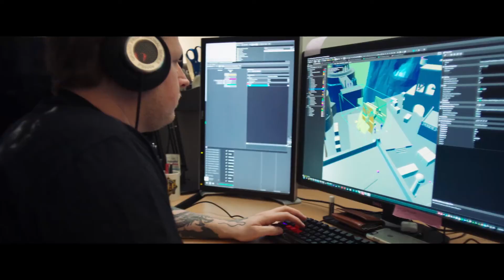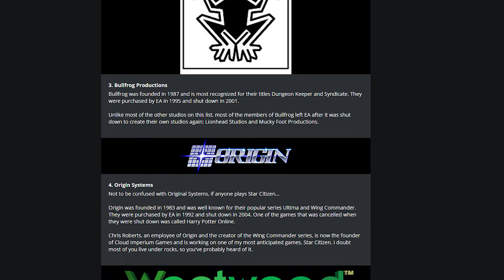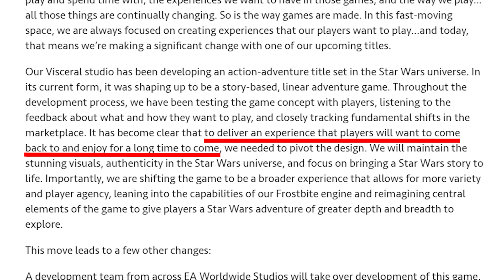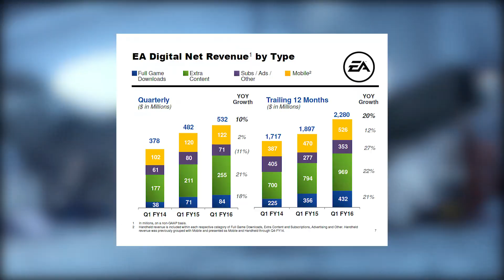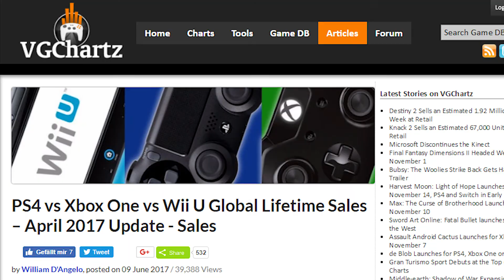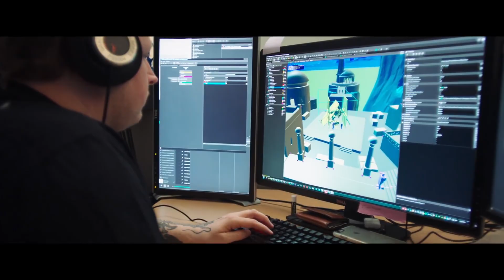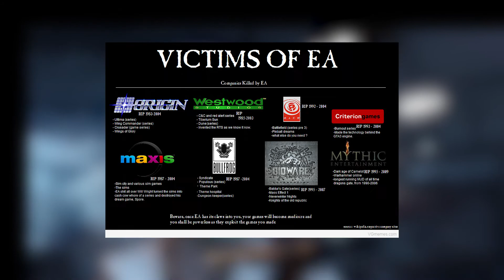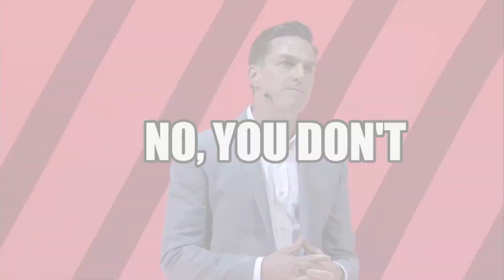Amy Hennig's Star Wars Game Is Dead. EA Closes Visceral Games.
Last week EA announced that Visceral Games, the developer best known for the Dead Space series, is no more. Together with Amy Hennig, the creative lead behind Uncharted, Visceral Games was working on a linear, story-driven Star Wars game in the vein of Naughty Dog games. EA claims that the design of Visceral's Star Wars game is merely shifted and put in the hands of another developer. Here's my opinion regarding EA's most recent statement and the future of linear games.

wars-project